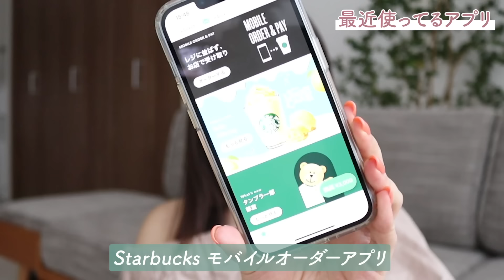【バッグの中身】敏感肌アラサーのお守りコスメや褒められリップも紹介。お菓子は絶対○○を持ち歩く♡WHAT'S IN MY BAG👜？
【オリジナルパレット数量限定再販に関して】
■商品情報
商品名：NO COLOR MULTI PALETTE （ノーカラーマルチパレット）
カラー：NEW NEUTRAL（ニューニュートラル）
価格：2980円（税込）+送料

■再販の詳細
6月7日(水)19時～予約発売開始
6月下旬から随時発送

■オリジナルパレットを使ったメイク動画

皆様からのリクエストのお陰で再販が決定致しました！
今回も数量限定でのご用意となります..気になる方は再販開始タイミングで早めにサイトをチェックしてみてください(›‹) 無事皆さまの元へ届きますように💡

兵藤小百合

00:00 オープニング
00:56　バッグ紹介
02:06　サングラスは形にこだわりあり
03:04　持ち歩きコスメポーチ紹介♡
03:26　今日のリップはこれ
04:26　コンシーラー
05:08　敏感肌のお守り
08:00　スティック日焼け止め
08:42　私の必須アイテム！笑
09:14　お財布紹介
10:20　商品券の使い道...
12:11　キーケース
13:20　防寒対策カーディガン
14:23　モバイルバッテリー
14:40　今日のメイク紹介♡

◆プレゼント、ファンレター送付先
107-0062 東京都港区南青山4-18-11, 表参道フォレストヒルズ イーストウィング 2階　株式会社SWEE　兵藤小百合宛

＼ P R O F I L E／
こんにちは！メイクアップアーティストの兵藤小百合です。
NYまで憧れのメイクさんに会いに行ったことをきっかけにこの仕事を選びました。
大学時代はヨーロッパ文明学科というマニアックな勉強をしていて、
趣味は旅と香水と音楽と散歩のマイペース人間です😊笑
YouTubeではメイク解説やアイテムレビューなどをしていますが、
日々面白くてクリエイティブなものを作り出す為に試行錯誤してお仕事しています。
※たまに頭から煙が出ているので要注意
ファンネーム「さゆりーず」